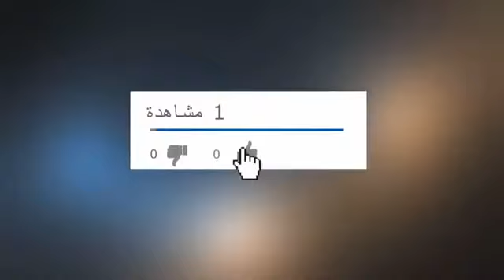لمن فاته مباريات اليوم !! شاهد جميع أهداف مباريات اليوم الأحد 12-9-2021 جودة HD